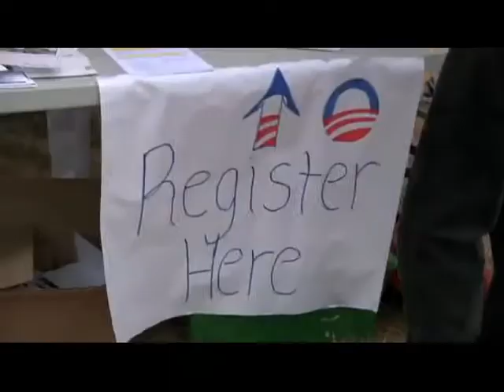Gabrielle Union - Sign up to Vote Early in Iowa - OFA Iowa